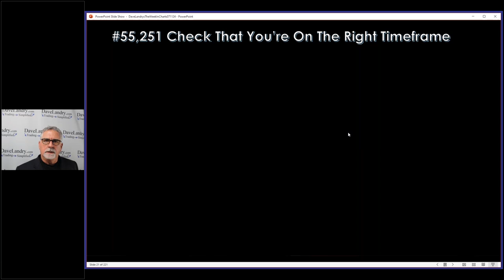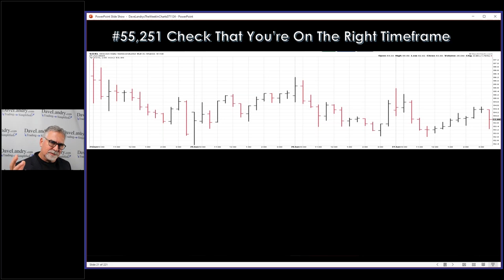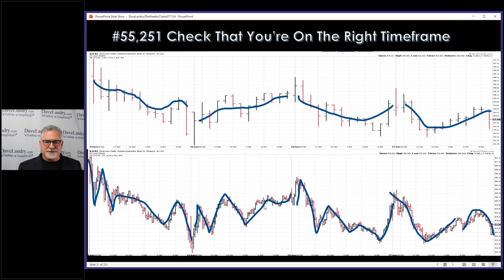#55,251 Check Your Timeframe: A Million Little Things Will Make You A Successful Trader